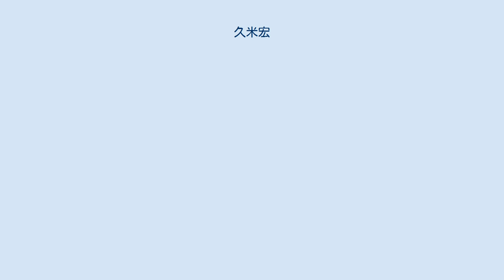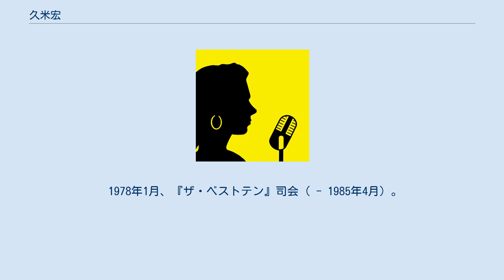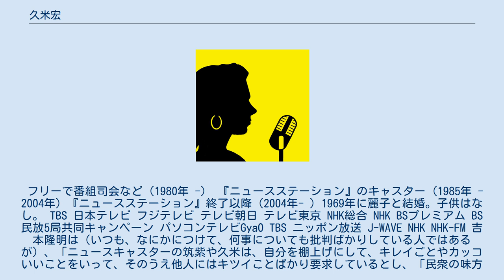久米宏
ザ・ベストテン
オフィス・トゥー・ワン
放送文化基金賞・放送文化
久米 宏（くめ ひろし、1944年7月14日 - ）は、日本のフリーアナウンサー、タレント、司会者、ラジオパーソナリティ、ニュースキャスター。
ドイツ親善大使も務める。
オフィス・トゥー・ワン所属。
 （太平洋戦争末期の）1944年7月14日、エンジニアを父に、両親が疎開していた埼玉県浦和市（現：さいたま市浦和区）で誕生。
姉3人の下の末っ子。
戦時中は埼玉県児玉郡に疎開。
 なお父親は国鉄と東芝のエンジニアで留守がちだったため、姉のスカートを縫い直した半ズボンをはいて「女の館に育った」と自身語っており、幼少時から女性の性（さが）を知っていた環境が、久米の感性に影響を与えたことは間違いないという。
戦後は、東京都品川区北品川で幼少時代を過ごす。
 品川区立城南第二小学校（同校では丹羽雄哉と同級生で、丹羽は後に政治家となる）。
武蔵工業大学付属中学校（現：東京都市大学付属中学校）卒業（1960年）。
東京都立大学附属高等学校卒業（1963年）。
高校在校中はアルバイトと勉強に明け暮れる。
早稲田大学政治経済学部経済学科入学。
 早大では演劇サークル「劇団木霊」に所属し演劇に熱中。
 1967年3月、早稲田大学政治経済学部経済学科卒業。
 （就職活動でアナウンサー職を志した動機について、後にひとから尋ねられると、本人は「学生時代、演劇活動に明け暮れ、成績が悪く、一流企業の推薦が取れなかったから」と面白おかしく語ってみせたが、当時（も）マスコミやアナウンサーの志望者の倍率は高騰しており「記念受験」程度の姿勢で受かるものでなかったのに、その高倍率を勝ち抜き、見事に合格・採用となった。
 TBSのアナウンサー職 （1967年 - 1979年) 1967年4月、TBS（現：TBSHD。以下同）にアナウンサー12期生として入社。
入社直後、激務と極度のあがり症から体調を崩し、結核を患った。
1967年11月15日、アナウンサー研修室設置に伴いアナウンサー研修室付兼ラジオ局第一制作部勤務となる。
 1970年4月、『パックインミュージック』金曜パーソナリティに抜擢されるが、病気により、5週で降板。
1970年5月、この月からスタートした『永六輔の土曜ワイドラジオTokyo』の中継リポーターを務める。
 1975年10月、『料理天国』レギュラー（ - 1980年）、『ぴったし カン・カン』の司会として全国的な人気を得ることとなり、久米宏としての名前が一般に知られるようになる。
 1978年1月、『ザ・ベストテン』司会（ - 1985年4月）。
同年4月、『土曜ワイドラジオTOKYO』パーソナリティ（ - 1985年3月）。
 1979年6月 - TBSを退社。
 フリーで番組司会など（1980年 -） 『ニュースステーション』のキャスター (1985年 - 2004年) 『ニュースステーション』終了以降（2004年- ) 1969年に麗子と結婚。子供はなし。 TBS 日本テレビ フジテレビ テレビ朝日 テレビ東京 NHK総合 NHK BSプレミアム BS民放5局共同キャンペーン パソコンテレビGyaO TBS ニッポン放送 J-WAVE NHK NHK-FM 吉本隆明は（いつも、なにかにつけて、何事についても批判ばかりしている人ではあるが）、「ニュースキャスターの筑紫や久米は、自分を棚上げにして、キレイごとやカッコいいことをいって、そのうえ他人にはキツイことばかり要求しているとし、「民衆の味方です」みたいな顔して発言をしているが、果たして筑紫や久米が普通の民衆なのかあるいは民主主義が身についているかといえば、そうではない」と、1999年出版の本で、筑紫や久米などのニュースキャスターのことも批判した。